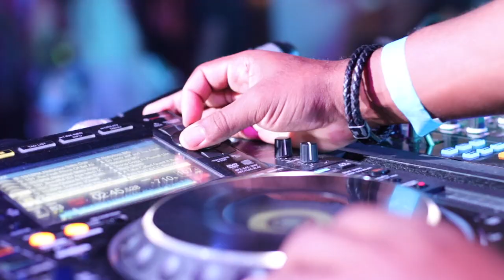Aftermovie The Lounge Summer 2019 - July 26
Aftermovie The Lounge Summer Edition - Latin & Groove Party at Papagayo Beach Club